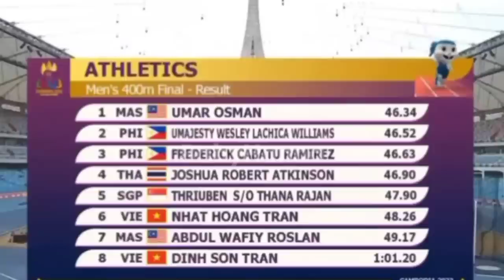Men's 400m Final SEA GAMES Cambodia 2023 | Athletics | Umar raih Emas di Kemboja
Umar cipta sensasi di Kemboja

Ketika ramai memberikan perhatian kepada atlet olahraga wanita negara, Shereen Samson Vallabouy, namun muncul pula pelari 400 meter (m) lelaki, Umar Osman yang secara tiba-tiba mencipta kejutan pada penampilan pertamanya di temasya Sukan SEA Kemboja 2023.

Hal ini kerana, pelari berusia 20 tahun itu yang pada awalnya tidak diletakkan sebarang harapan untuk memenangi pingat secara tiba-tiba 'berdesup' menerusi larian pantas 50 meter terakhir untuk menghadiahkan emas

Lebih mengejutkan, Umar berjaya mencipta rekod baharu kebangsaan 46.34 saat (s) sekali gus memadam rekod lama yang dicipta Mohd Zaiful Zainal Abidin yang mencatat 46.41s pada Kejohanan Olahraga Remaja Asia edisi 2001.

Pada acara yang berlangsung di Stadium Morodok Techo itu menyaksikan perak dan gangsa milik atlet Filipina Umajesty Wesley (46.52s) serta Frederick Cabatu (46.63s).

Sementara itu, Umar berkata, tampil sebagai atlet yang tidak diletakkan sebarang harapan menyebabkannya menyimpan hasrat untuk mencipta kejayaan dalam acara itu

Saya memang berikan segalanya ketika berlari, janji dapat emas untuk negara. Ini adalah penampilan pertama dan dapat pula emas selain turut terkejut mencipta rekod baharu kebangsaan.

"Sebelum ini, tak ada orang berikan kepercayaan dalam acara ini namun jurulatih, keluarga dan rakan memberikan semangat supaya dapat pingat emas," katanya.

Umar akan meneruskan perjuangan di Kemboja apabila akan turun beraksi bagi acara 4x400

carian terkait :

larian 400m
olahraga
larian 100x400m
acara 400 meter berganti ganti
Umar menang emas sukan sea
sukan sea umar
umar juara 4x400m sukan sea 2023
sukan sea 2023
cambodia sea game 2023